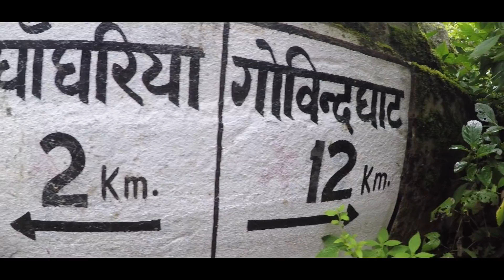Valley of Flowers | Govind Ghat to Ghangaria | 2018 | Uttarakhand | Monsoon | EPISODE 1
Ghangaria is a small village on the way to Hemkund Sahib, a popular pilgrimage site for Sikhs which is about 6 km from here and the Valley of Flowers, a national park known for its variety of flowers about 3 km from here. It is located in the northern Himalayan ranges at an altitude of 3049 meters in Uttarakhand state of India.
Gear used:
Gopro hero5
Nikon d5300
Sjcam 5 elite
Lavalier mic
Nikon prime lense
gorilla pod

Trekking gear:
sleeping bag
trekking boots
trekking pole
power bank

MUSIC CREDIT

THANKYOU